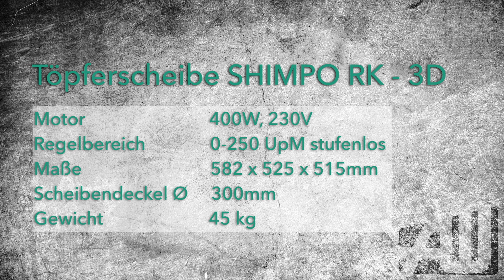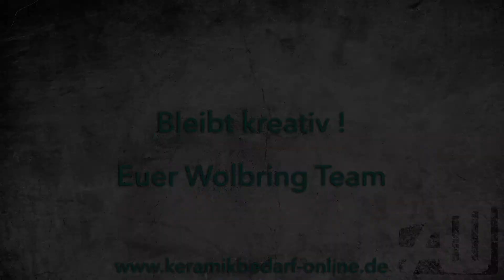Die Töpferscheibe SHIMPO RK - 3D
Wir stellen Ihnen in diesem Video die Töpferscheibe SHIMPO RK - 3D vor.

Bleibt kreativ!
Euer Wolbring Team

Ihr wollt mehr?